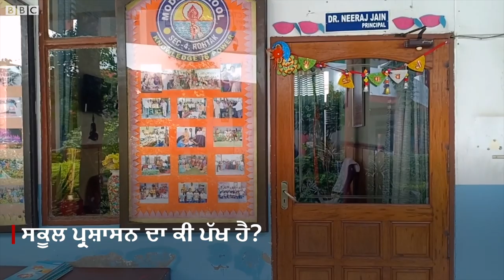Pollution: ‘ਘਰੇ ਵੀ ਤਾਂ ਮਾੜੀ ਹਵਾ ਹੈ, ਸਕੂਲਾਂ ’ਚ ਛੁੱਟੀ ਕਿਉਂ?’: ਹਰਿਆਣਾ ’ਚ ਮਾਪੇ ਖਿਝੇ I BBC NEWS PUNJABI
ਪ੍ਰਦੂਸ਼ਣ ਕਰਕੇ ਹਰਿਆਣਾ ਸਰਕਾਰ ਨੇ ਸਕੂਲਾਂ ’ਚ ਛੁੱਟੀਆਂ ਕੀਤੀਆਂ ਸਨ ਪਰ ਮਾਪਿਆਂ ਨਾਲ ਗੱਲ ਕੀਤੀ ਤਾਂ ਇਸ ਦਾ ਇੱਕ ਹੋਰ ਹੀ ਪੱਖ ਸਾਹਮਣੇ ਆਇਆ। ਰਿਪੋਰਟ: ਸਤ ਸਿੰਘ, ਐਡਿਟ: ਰਾਜਨ ਪਪਨੇਜਾ